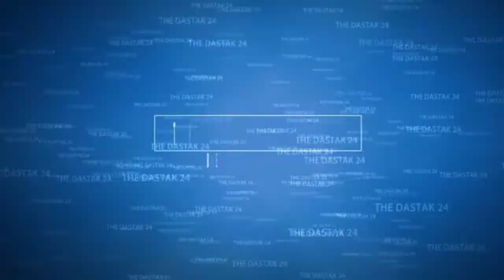बड़ी खबर : अब आएगा यूपी राजनीति में भौकाल